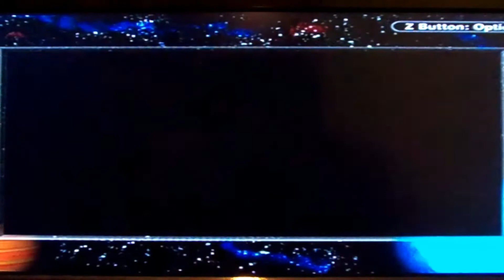Pokemon Leaf Green - LIVE SHINY BULBASAUR!!!!!!! 742 SoftResets!!! 06/04/16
want to see more. and if you want to know when my videos go live
this :) hope you have a Great Day/Night :D